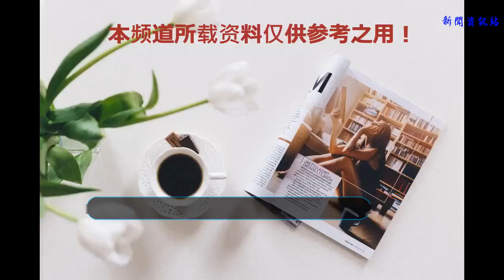白居易與元稹的超友誼關系，看得都讓人不好意思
偉大的友誼總是讓人心馳神往，比如俞伯牙與鐘子期，羊角哀與左伯桃，管仲與鮑叔牙等等，但要說兩人的友誼最熾烈的，恐怕還要數白居易與元稹。

說起白居易，大家都不會陌生，唐朝最偉大的三大詩人之一；而元稹，雖然在民間的名氣不是很大，但在當時也是跟白居易并駕齊驅的大詩人，史稱“元白”。
白居易的出生地在河南新鄭，離元稹的家鄉洛陽，距離只有300里。白居易雖然比元稹大7歲，但兩人在同一年考上了進士，還被一起分配到了秘書省成為同事，從此開始了一段中國文化史上最熱烈、最讓人感動的友誼之旅。
《唐才子傳》曾這樣說二人：“微之與白樂天最密，雖骨肉未至，愛幕之情，可欺金石，千里神交，若合符契，唱和之多，毋逾二公者。”
兩人成為同事后，經常一起喝酒，一起賞月，一起談談人生哲學，還經常睡一張床上，膩得不得了。有一次，白居易被調到外地，元稹痛苦得不行，天天晚上睡不著覺，就寫了一首詩，說：“愿為云與雨，會合天之垂。”
矮馬，連客棧都不好意思了。

咱不好意思，可人家老白卻很高興，也寫了一首詩，說：“夢中握君手，問君意何如？”
因為經常有工作調動，白居易和元稹聚少離多，寫信就成了兩人最常用的聯系方式。每次收到元稹的來信，白居易都會立刻放下手里的工作，再急的工作也不管，先把信看完再說，而且是反復地看，一直看到眼睛疼才罷休。
有詩為證：“把君詩卷燈前讀，詩盡燈殘天未明。眼痛滅燈猶暗坐，逆風吹浪打船聲。”
元稹也一樣，每次收到白居易的來信，還沒等看呢，眼淚就先下來了，嚇得家里人還以為出了什么大事呢。時間長了家里人知道他這個毛病，每次給他白居易的信都同時遞上一條毛巾。
也有詩為證：“遠信入門先有淚，妻驚女哭問何如。尋常不省曾如此，應是江州司馬書。”
最能體現兩人心心相印的，是在唐元和四年（809年），元稹經過梁州的時候，有一天晚上做了個夢，夢見自己跟白哥哥一起游曲江、慈恩寺，醒來后，還寫了一首《梁州夢》。
讓人不可思議的是，就在同一天晚上，白居易和白行簡、李杓直正好就在曲江、慈恩寺游玩，還寫了一首詩：《同李十一醉憶元九》。

在心理學上，這種心靈感應一般只會出現在雙胞胎身上，極少數感情到了極致的戀人也會偶爾出現，那么，元稹跟白居易屬于哪種情況呢？
還有一件事可能大家會更感興趣，就是元稹曾寫過一首詩，叫《酬樂天勸醉》，最后寫道：“美人醉燈下，左右流橫波。王孫醉床上，顛倒眠綺羅。君今勸我醉，勸醉意如何。”
什么意思呢？就是說，王孫把美人灌醉了，目的是想跟她嘿嘿嘿，你老白把我灌醉，是想干什么呢？
白居易同學，請站起來解釋一下。
不過，跟胡歌和霍建華一樣，華哥最后選擇了心如姐姐，而元稹也選擇了崔鶯鶯和薛濤，雖然最后跟崔姐和薛姐都弄得很不愉快。
白居易有一首著名的《琵琶行》，最后有一句“座中泣下誰最多？江州司馬青衫濕”，教科書說這是白居易在對歌女表示同情，其實都是瞎說的，我們看一部電影也會哭，你是因為同情她而哭，還是因為勾起了自己的傷心往事而哭？白居易很明顯是因為后者。
元稹去世后，白居易是最傷心的人，親自給他寫了祭文，“與公緣會，豈是偶然？多生以來，幾離幾合，既有今別，寧無后期？公雖不歸，我應繼往，安有形去而影在，皮亡而毛存者乎？”
有趣味、有思維、有品位的“三味”歷史，請關注微信公眾號：mashaohua108